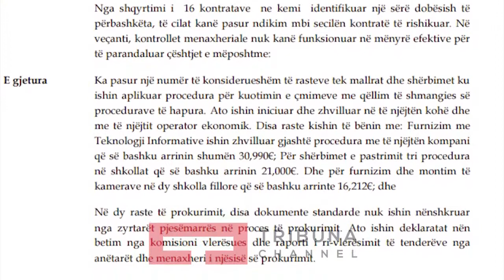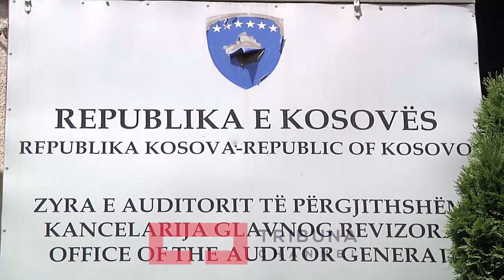Gjilani shkelësi i ligjeve, Mbi 33 mijë euro humbje për kontrata të parregullta